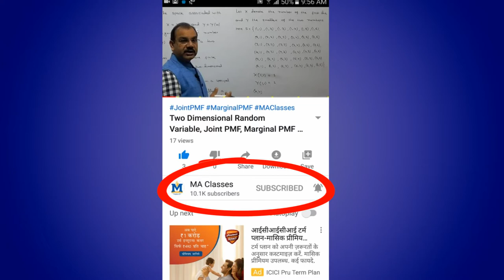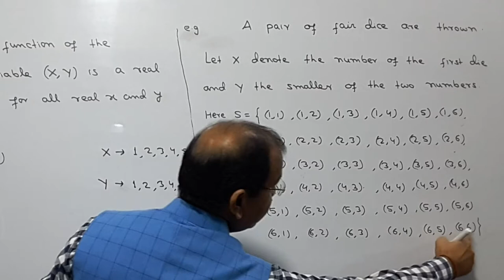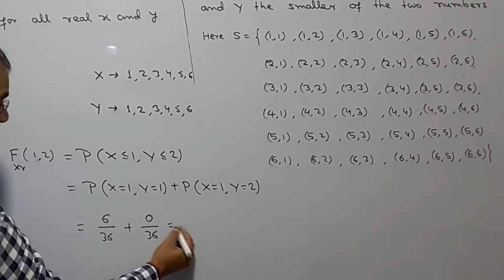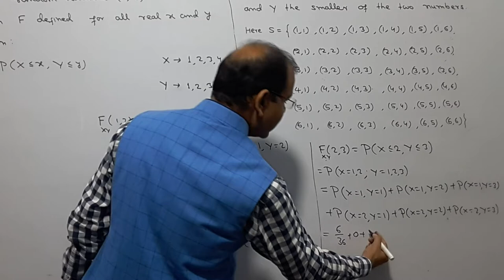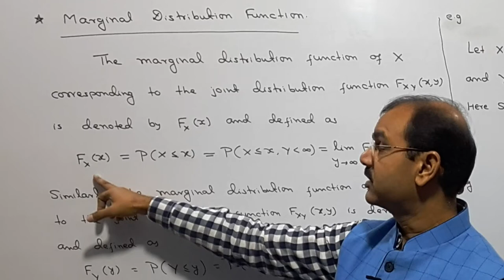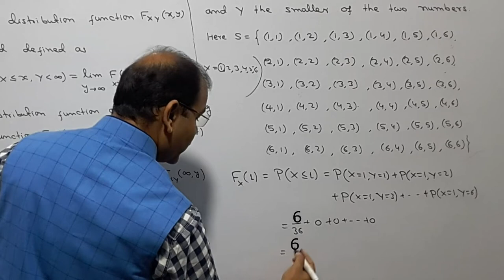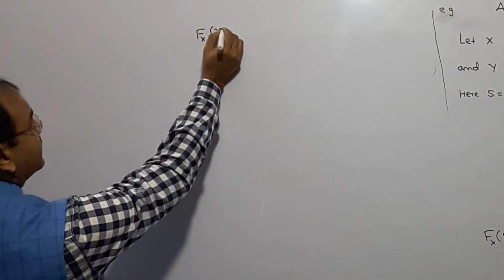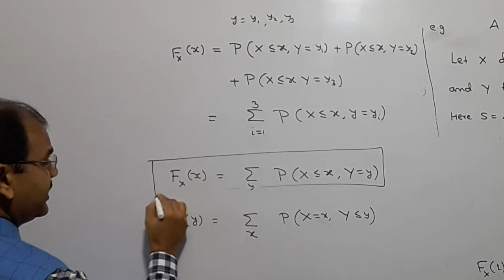Joint Distribution and Marginal Distribution Function [ Probability Theory ] Lecture-18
Hello Students, in this video I have discussed Joint Distribution and Marginal Distribution Function of two-dimensional random variable.